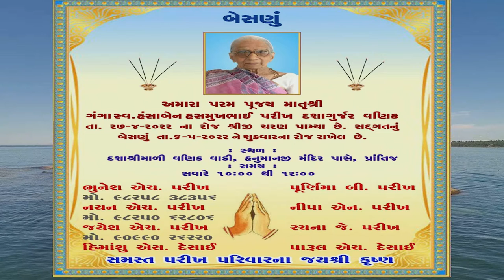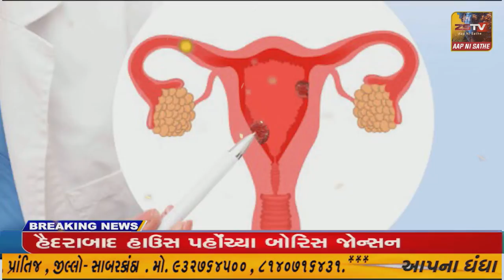ધાનેરામાં પાર્કિંગ વગરના શોપિંગ સેન્ટરો ને લઇ ટ્રાફિક જામના દ્રશ્યો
- ધાનેરામાં પાર્કિંગ વગરના શોપિંગ સેન્ટરો ને લઇ ટ્રાફિક જામના દ્રશ્યો સર્જાયા રસ્તા વચ્ચે વાહન પાર્ક કરનાર વાહન ચાલકો સામે પોલીસે લાલ આંખ કરી